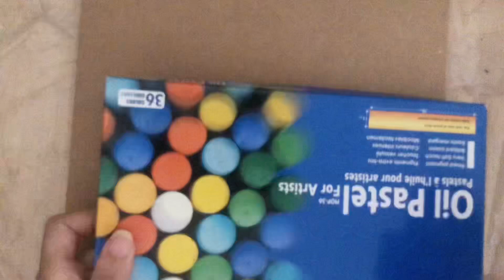Oil pastel drawing for beginners - رسم بألوان الاويل باستل للمبتدئين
ازاي نرسم بالوان الاويل باستل رسمة بسيطة وسريعة
السكتش المستخدم من ورق الكرافت
الورق المستخدم لالوان الاويل باستل بيبقي اي نوع

رسم عصفورة بالاويل الباستل oil pastel
ماركة mungyo

حسابي علي التيك توك tik tok account

حسابي علي الانستجرام instagram account